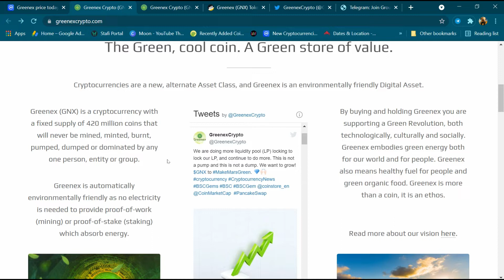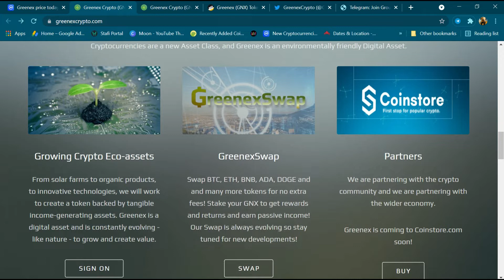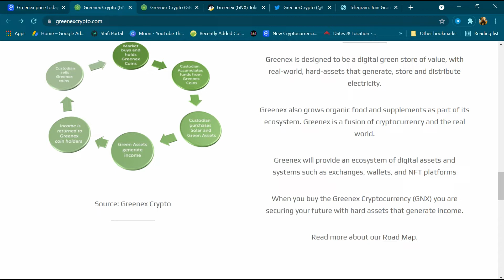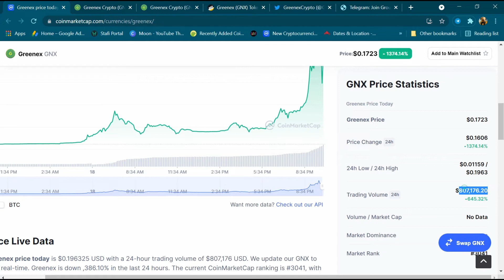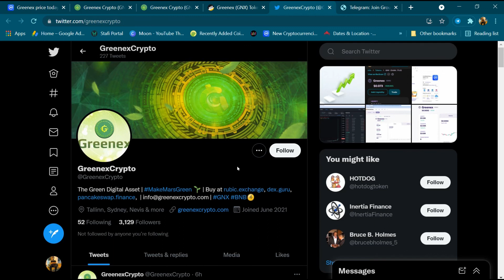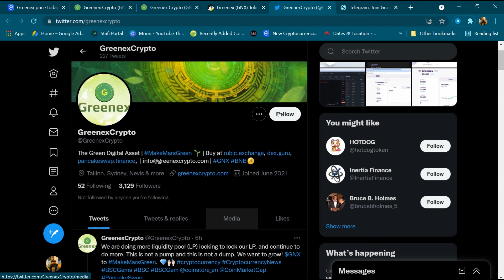Greenex Token Review in Details | Greenex Coin | Greenex Crypto 💰 Currency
Detail review of Greenex Coin and Greenex (GNX) is a cryptocurrency with a fixed supply of 420 million coins that will never be mined, minted, burnt, pumped, dumped or dominated by any one person, entity or group.